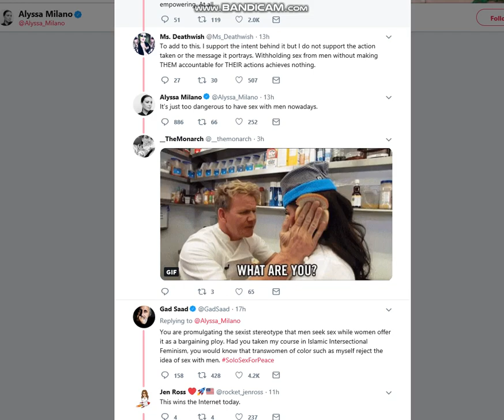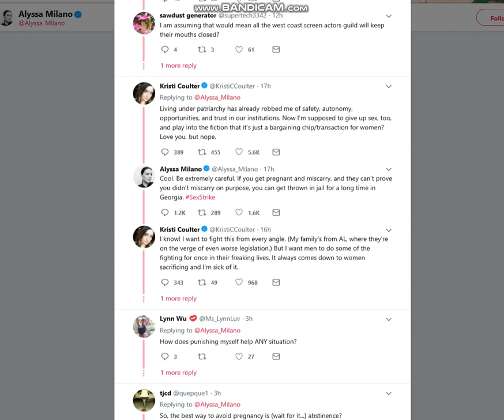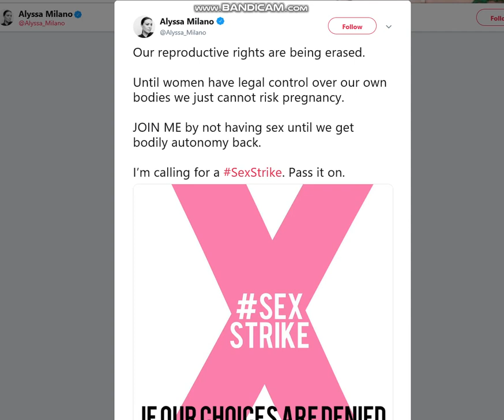Alyssa Milano's "Sex Ban" On Abortions